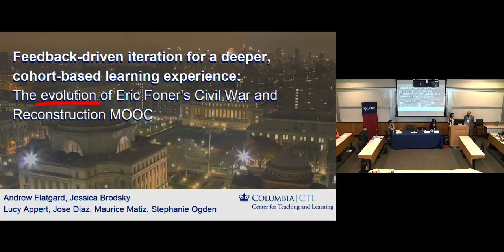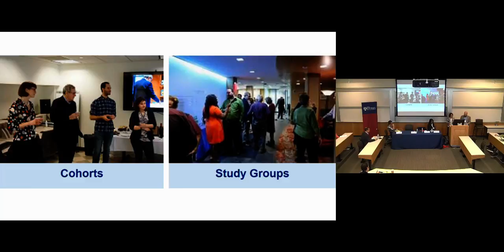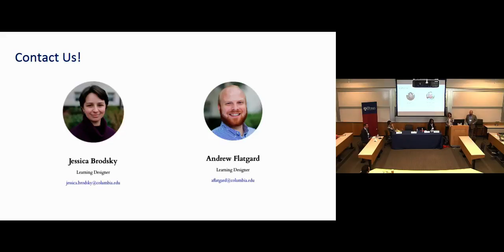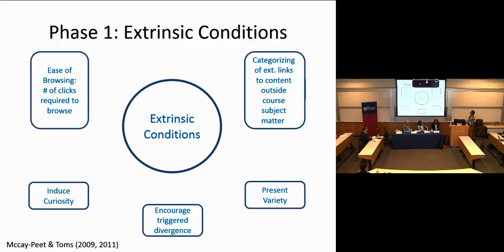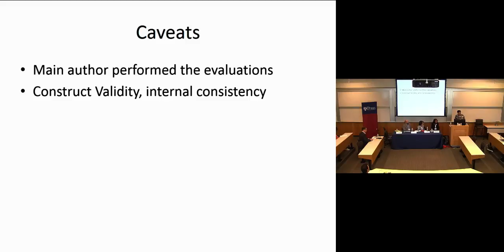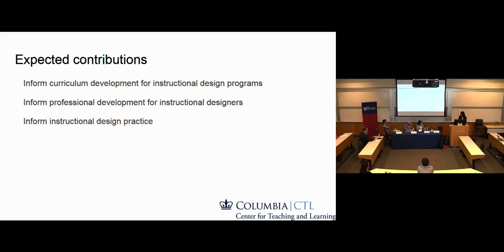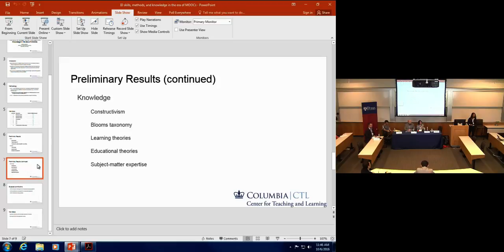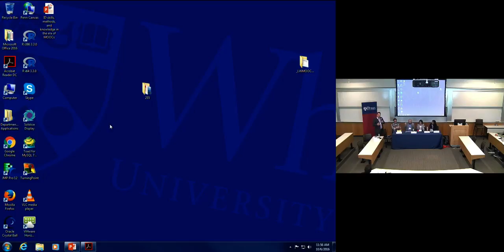New and Emerging Models of Instructional Design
Learning with MOOCs III Session 1C: New and Emerging Models of Instructional Design
Recorded 10:45 AM 06 Oct 2016 in JMHH 255